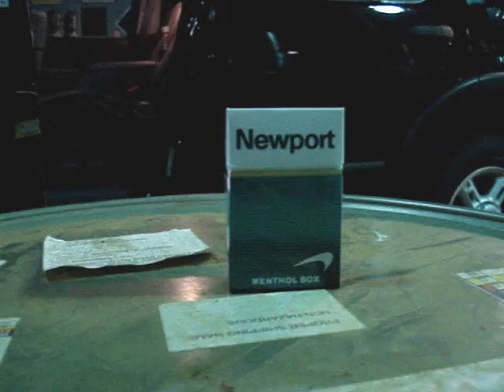Hypnotized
More 7500 bass flexing with Jeezy.